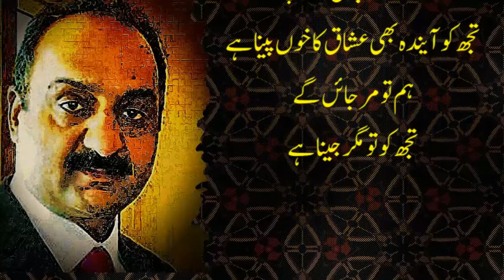Narration /(اے محبت ( انتخاب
Find Urdu poetry and ghazals by famous Pakistani and Indian poets. Read the best Urdu shayari largest collection by categories like love shairy, sad Poetry ...
‎Sad · ‎Famous Urdu Poets · ‎Poetry Categories · ‎Latest Poetry